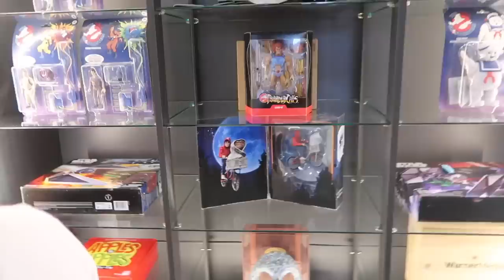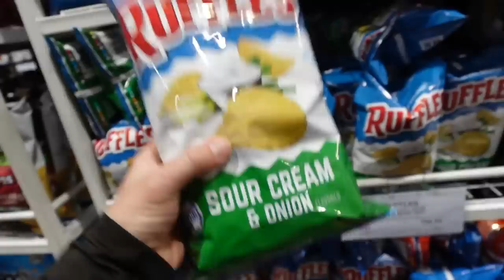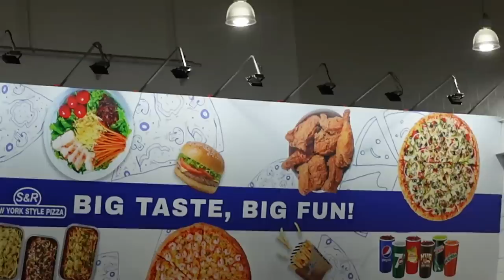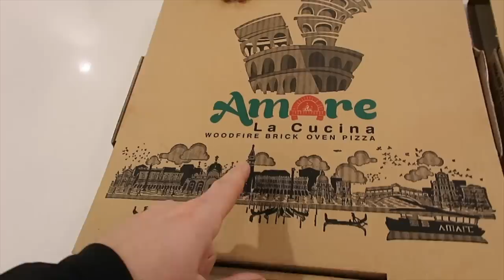Staying in a Mansion in the Philippines!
SPECIAL THANKS to @MikeyBustosVLOGS @MikeyBustosPinoyboy  for hosting us during our stay in Manila! We couldn't believe our eyes with this beautiful home. Watch a full tour on Mikey's channel! Also visit their Ant channel at @AntsCanada

Judy's Links

Benji's Links

Vlog Camera We Use:

Blendtec Blender